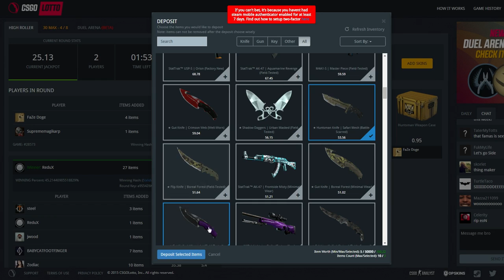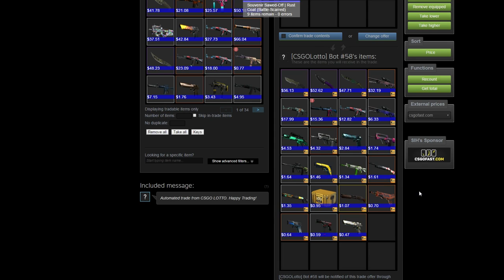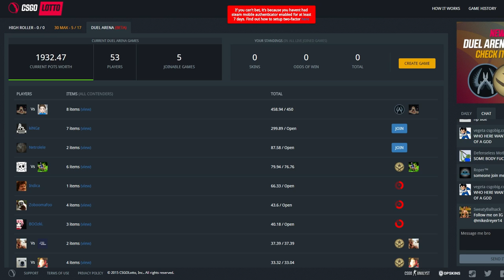CS GO Case Opening - Unboxing the WORST KNIFE! (CS GO Knife Unboxing Reaction!)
We opened another CS GO Knife!
Like the video if you enjoyed watching it!